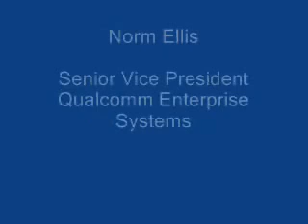CSA 2010 - The Game Changer for Trucking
Norm Ellis, senior VP for Qualcomm Enterprise Services, discusses the impact of the new Federal CSA 2010 safety rating program on the trucking industry.